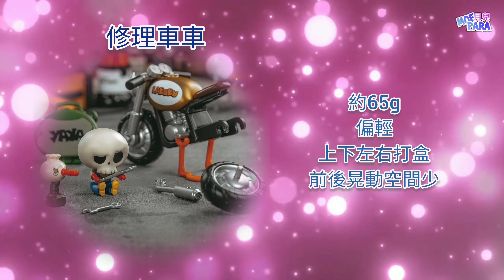Labubu 精靈之家糸列 The Monsters Home of the Elves PROP 全套連隱藏版 重量 手感 心得 分享【POP MART 泡泡瑪特 手辦道具 Mini Me】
終於到Labubu 推出迷你食玩了!!
可玩性一向的高呢！